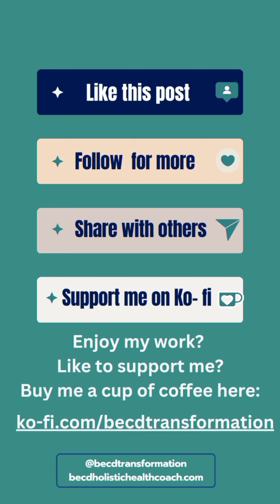5 Minute Breathwork with Bec: Breath of Fire Energizing Breathwork with Bec D Transformation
5 Minute Breathwork with Bec: Breath of Fire 🔥 Energizing Breathwork with Bec. This is a great energizing Breathwork style when you hit that 2pm slump & like a caffeine free way to energize yourself.

OR Humantix Events list